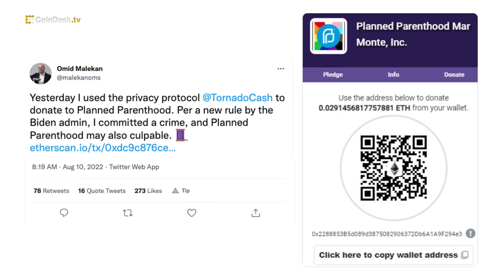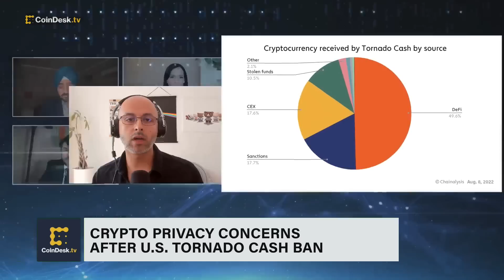Why This Professor Is Making Donations Using Crypto Mixer Tornado Cash After US Ban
Columbia Business School Adjunct Professor and “Re-Architecting Trust” Author Omid Malekan is taking a stand against the U.S. Treasury's blacklisting of Tornado Cash by making donations using the crypto mixer. Malekan joins "First Mover" to explain what he hopes to achieve.